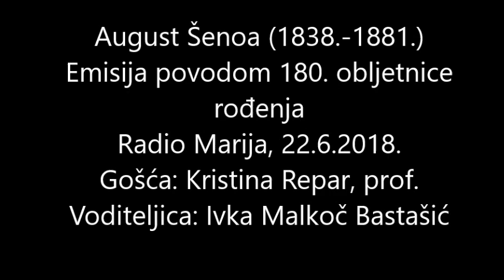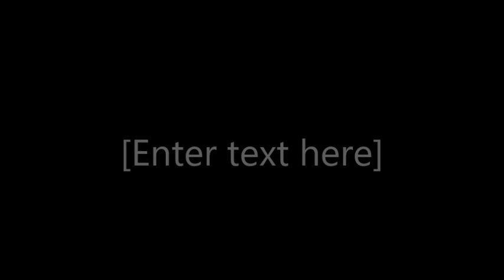180. OBLJETNICA ROĐENJA AUGUSTA ŠENOE - EMISIJA "PRIGODNO", RADIO MARIJA, 22. LIPNJA 2018.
Emisija "Prigodno", posvećena 180. obljetnici rođenja Augusta Šenoe, 22. lipnja 2018.
Voditeljica: Ivka Malkoč Bastašić
Gošća: Kristina Repar